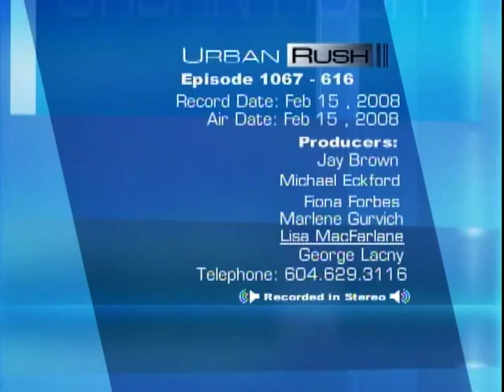Laura Brooke Toplass & Judy Lee on Urban Rush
Casting Director duo Laura Brooke Toplass & Judy Lee on Shaw TVs Urban Rush with Michael Ekford and Fiona Forbes discussing an open casting call for Flava Flavs new scripted comedy "Under One Roof"